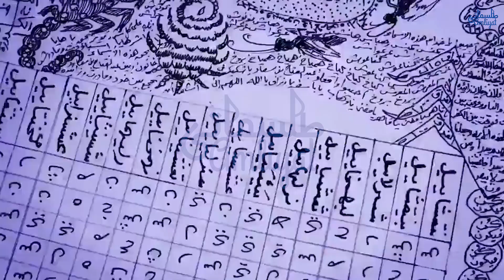Real Magic | Black | White | by Tilismati Amliyat